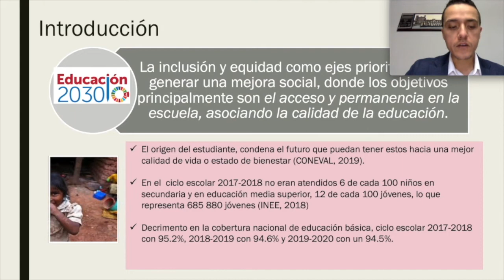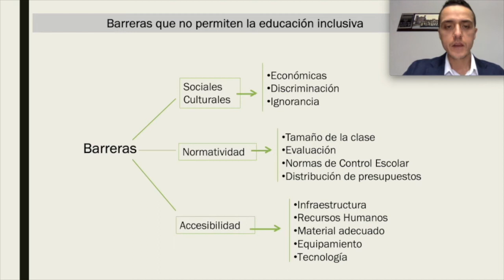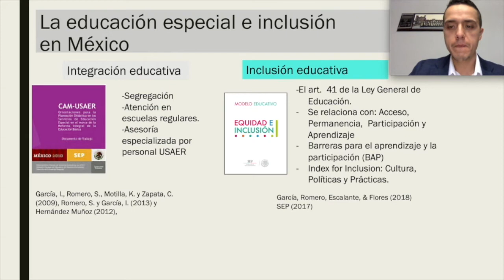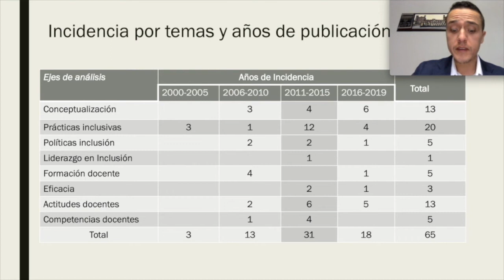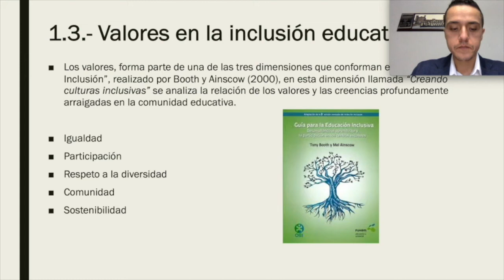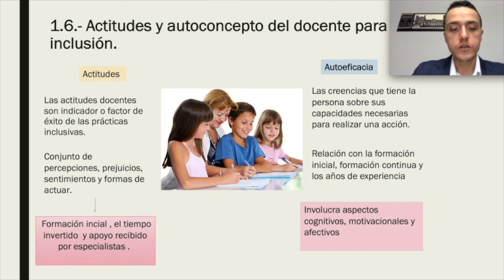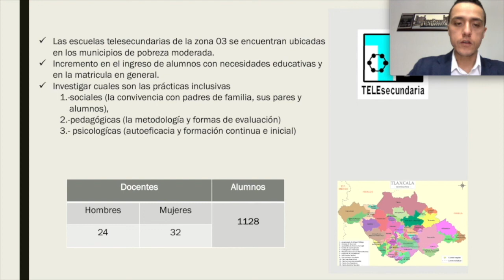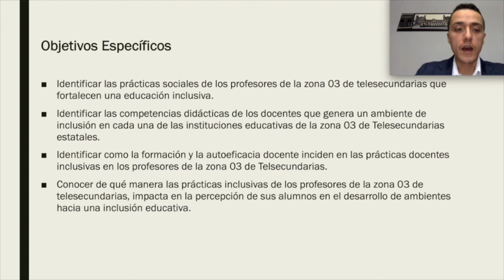José Torres Pérez — Posgrado en Educación UATx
José Torres Pérez
Tema de investigación: Las prácticas docentes inclusivas. El caso de la zona 03 de Telesecundaria en el estado de Tlaxcala.
Generación 2018
Tutora: Dra. Adriana Carro Olvera